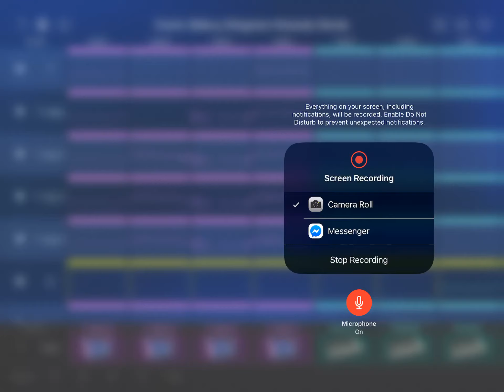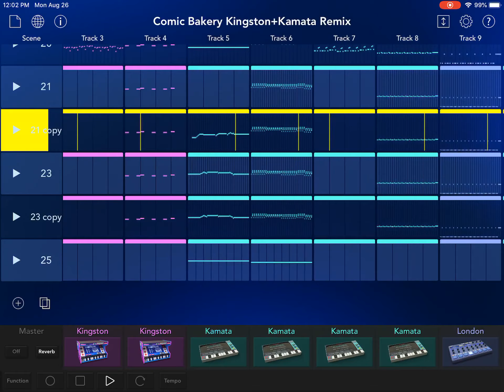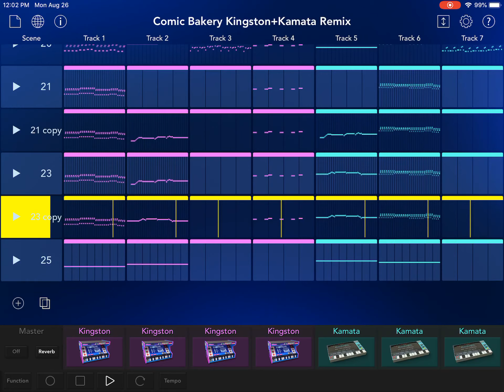Comic Bakery Korg Kingston+Korg Namco Kamata Remix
This is my Korg Gadget remix of Comic Bakery. This was my very first Korg Gadget cover that I made. In it, I combined the melodies of the original C64 version, and the Jurassic Park NES version. This edit of my cover sounds a bit than from when I originally made that cover, cuz when I originally made it, I used normal chords instead of arpeggios. But this edit of the cover sounds a bit closer to the original C64 and NES versions of the tune since I added the arpeggios. I’m also working on an upgraded version incorporating the melodies of the Game Boy and Tomas Danko versions of the song. Well, I hope you enjoy!